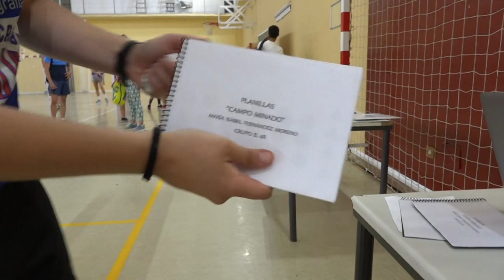Campo minado - 00142